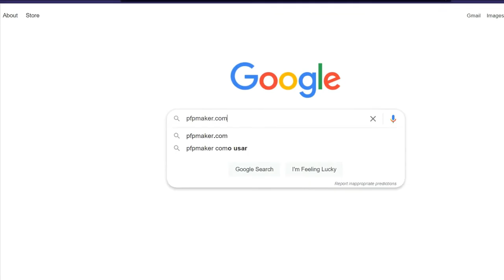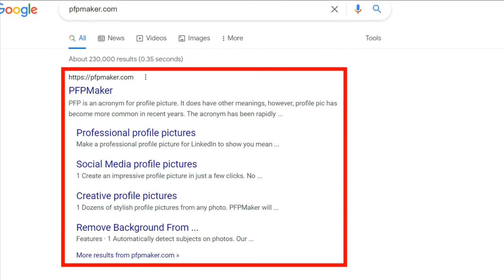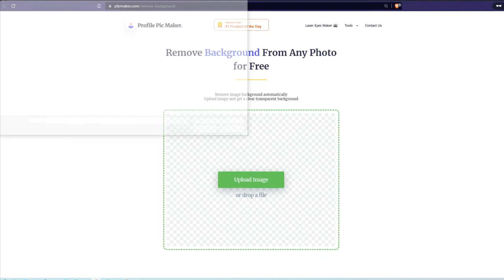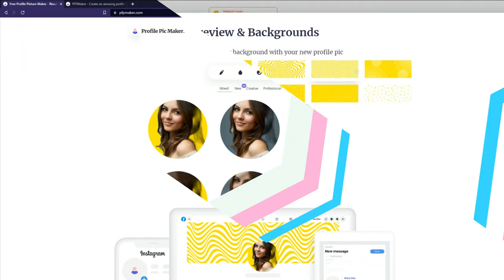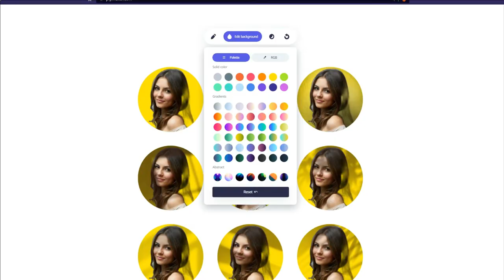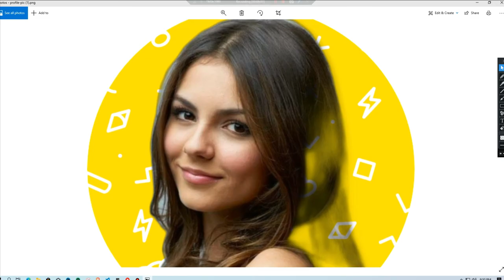How to create professional photo for business, jobs, resumes, social media profile pics.